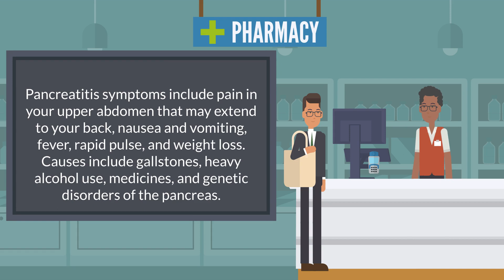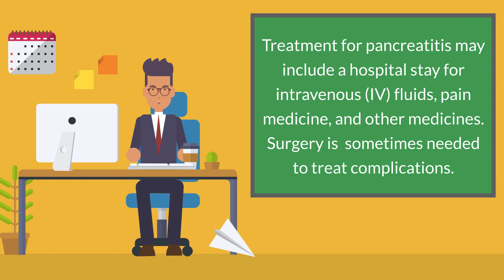Pancreatitis - Causes, Symptoms, Treatments and Prevention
Pancreatitis is inflammation of the pancreas. Acute pancreatitis is short term and may go away in a few days with treatment. Chronic, or long-lasting, pancreatitis can get worse over time and cause lasting damage.

Pancreatitis symptoms include pain in your upper abdomen that may extend to your back, nausea and vomiting, fever, rapid pulse, and weight loss. Causes include gallstones, heavy alcohol use, medicines, and genetic disorders of the pancreas.

Doctors use your medical history, a physical exam, and lab and imaging tests to diagnose pancreatitis and to find out its causes.

Treatment for pancreatitis may include a hospital stay for intravenous (IV) fluids, pain medicine, and other medicines. Surgery is sometimes needed to treat complications.

If you have pancreatitis, your health care professional may suggest that you eat a low-fat diet and will advise you not to drink alcoholic beverages.